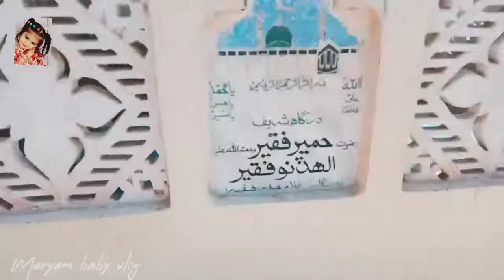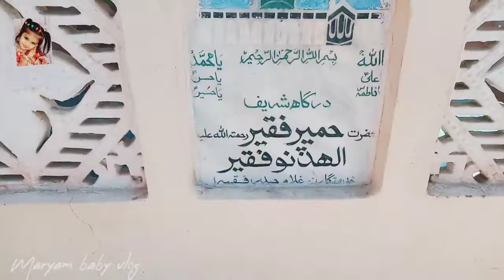amazing entertainment Allah pak ki wali ke darbar in Pakistan Urdu sindhi official 2022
I`m Majid ali and I`m from PAKISTAN!
Aslam Alikum, Hello friends! We show Sindhi village tours, rural & village life in Pakistan. Videos kids village street foods funny, Sindhi village old games, funny videos & much mo.

amazing  Allah pak ki wali ke darbar  videos in the village in Pakistan Urdu Sindhi official  Majid

Maryam baby vlog village,mubashir Siddique,p4 pakao new video, nadir ali prank, hum tv funny,mubashir Siddique recipes,Mehran Ali,t series new song, PakWheels review, friends ke sath prank, Must Watch Non-Stop Special New Comedy Video, He Haalat Aa Sohrab Soomro, Must Watch New Comedy Video, Maha Fun Tv, Bindas Fun Masti, Fun Tv 420, Sindhi Urdu mix, Famous top amazing funny video, Gamo Sohrab Ali gul, Amazing village life today Pakistan,2022 enjoying by Majid Ali am vlog village Sindhi vlogger funny official funny video
kids fun vlog amazing entertainment videos in village

Admin Majid Al.